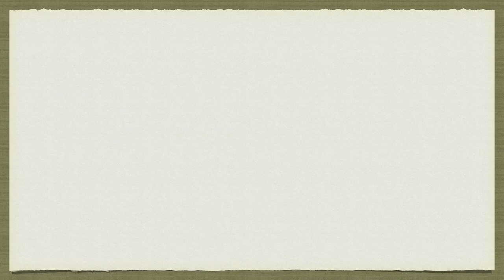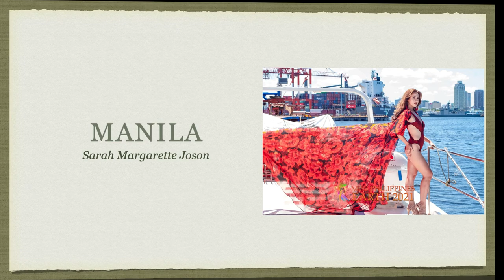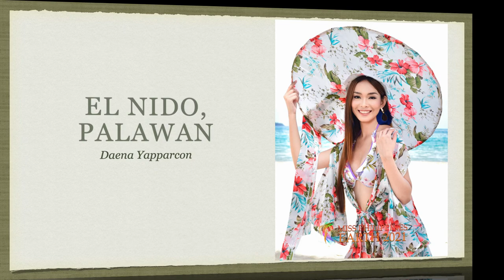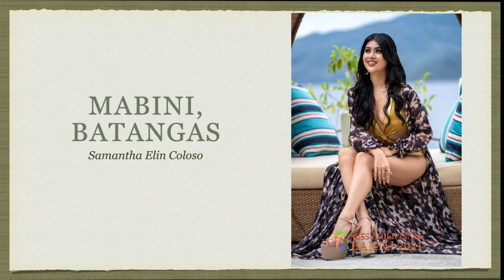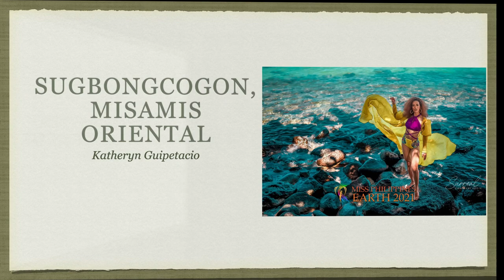My 20 Best in Resort Wear in MISS PHILIPPINES EARTH 2021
20 ladies stood out in the Resort Wear competition of Miss Philippines Earth 2021. Thank you!